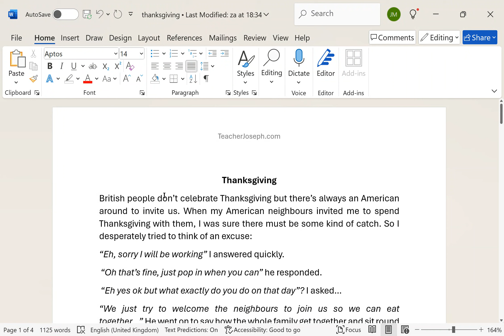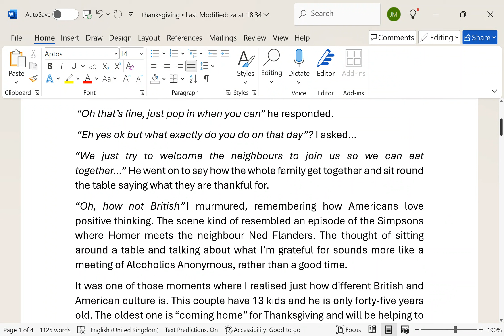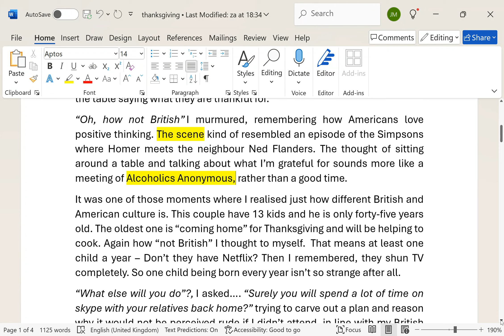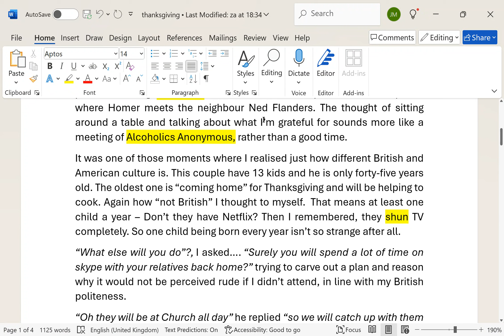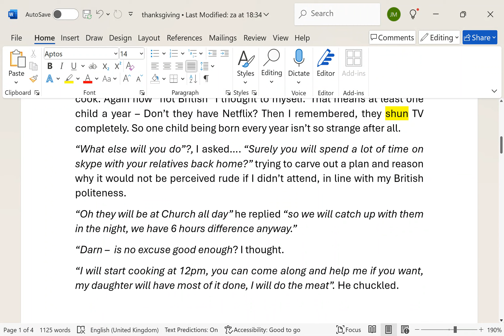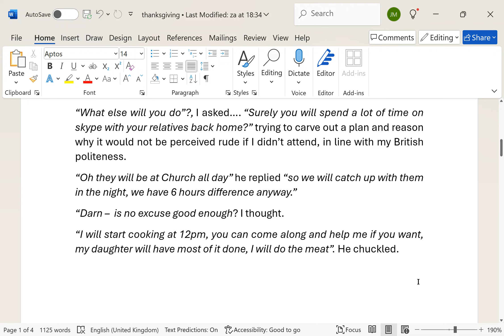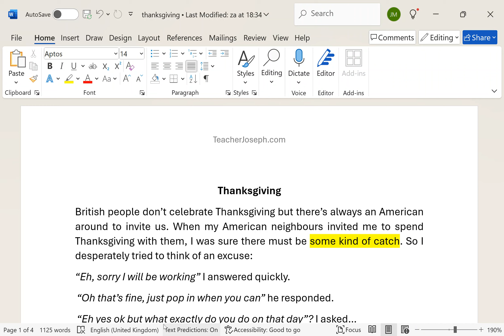Some Kind of Catch - idiom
Hi, I'm Joseph, an ESL (English as a Second Language) Teacher, Accent Reduction Specialist and Language Coach working on Skype, Zoom and other platforms. I can help you with Language Coaching, Accent reduction, English Grammar, Conversation and to prepare for exams like IELTS and Cambridge (B1, B2, CAE etc)